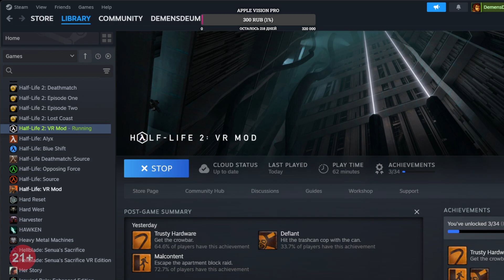Первый раз прохожу Half-Life 2 VR [1]